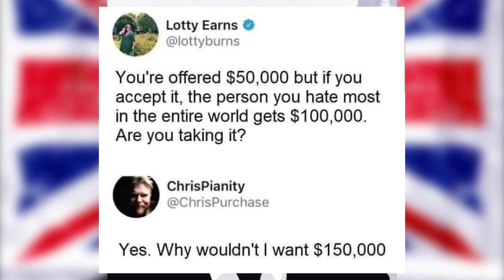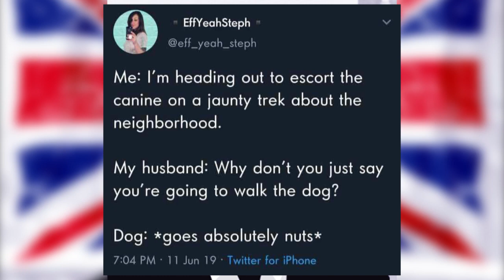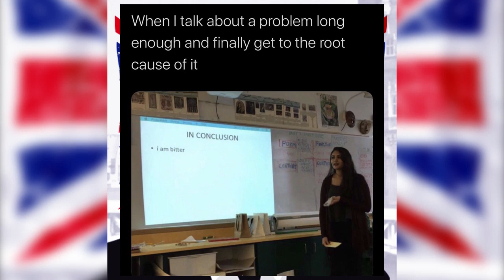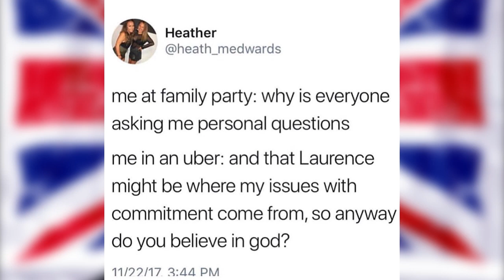Spicy Meme Compilation - Dank Memes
Please enjoy my spicy meme compilation, which features memes that are spicy. Comment your favorite meme in the comments and I'll pin the comment and reference you in future videos.

Another term for spicy memes could be "dank" means, which means they are potent. Be aware that some levels of dankness might be overwhelming to those not familiar with 100% organic memes.

You're helping a small channel with your comments and feedback.